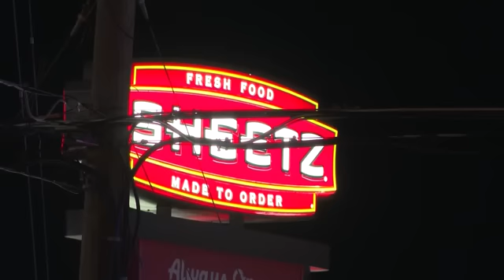18-year-old charged with murder of Greensboro officer could face death penalty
The three suspects charged in connection to the shooting death of a Greensboro officer appeared in court on Tuesday. There were dozens of people in the courtroom – seats were filled to the point that there was standing-room only. On Saturday, an off-duty Greensboro police officer, Sergeant Philip Dale Nix, was shot and killed at the Sheetz on Sandy Ridge Road. He was trying to stop the suspects from stealing beer, according to court documents. (Credit: WXII via CNN Newsource)